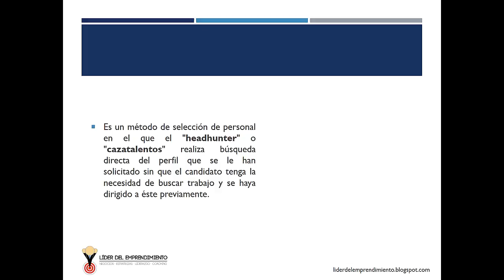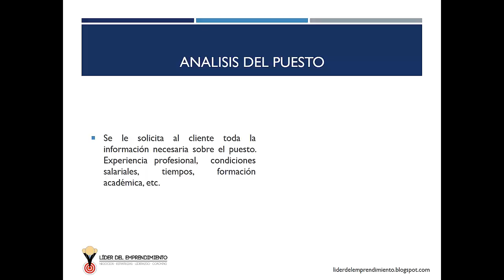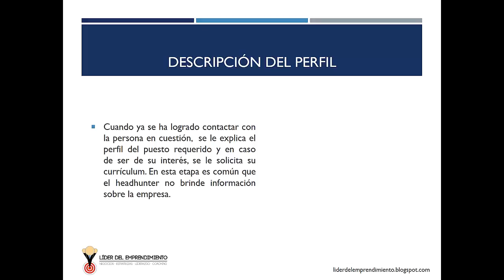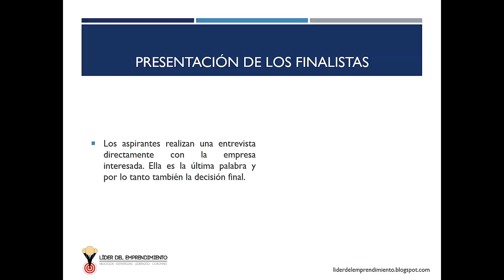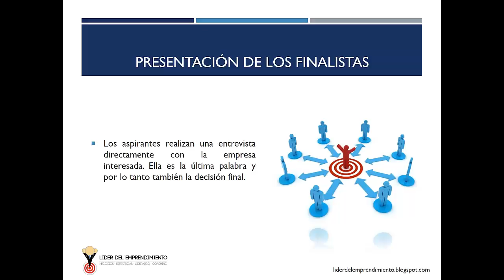¿Qué es el headhunting?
El headhunting es un método de selección de personal en el que el "headhunter" o "cazatalentos" realiza búsqueda directa del perfil que se le han solicitado sin que el candidato tenga la necesidad de buscar trabajo y se haya dirigido a éste previamente.

¡Bienvenidos a este fascinante video donde exploraremos a fondo el intrigante mundo del headhunting y su impacto en el reclutamiento de talento! Si alguna vez te has preguntado qué es el headhunting y cómo funciona este proceso fundamental en el mundo empresarial, ¡este video es para ti!

En este emocionante viaje, nos adentraremos en los entresijos del headhunting, una técnica especializada en la identificación y atracción de profesionales altamente calificados para posiciones clave en las organizaciones. Descubriremos cómo el headhunting va más allá del reclutamiento tradicional y cómo se centra en encontrar a los candidatos más idóneos y talentosos para roles específicos.

A lo largo de este video, te guiaré a través de los aspectos esenciales del proceso de headhunting. Desde la identificación y selección de posibles candidatos hasta la evaluación de sus habilidades y su ajuste cultural con la empresa, analizaremos en detalle cómo los headhunters trabajan con organizaciones para encontrar a los candidatos ideales.

Profundizaremos en los beneficios del headhunting tanto para las empresas como para los candidatos. Descubrirás cómo esta técnica puede ahorrar tiempo y esfuerzo a las organizaciones al presentarles candidatos preseleccionados que se ajustan perfectamente a sus necesidades. Al mismo tiempo, exploraremos cómo los profesionales pueden beneficiarse al ser conectados con oportunidades de carrera que se alinean con sus habilidades y aspiraciones.

A lo largo de este análisis, también exploraremos las habilidades y características clave que hacen que un headhunter sea exitoso. Desde su capacidad para identificar talento excepcional hasta su habilidad para establecer relaciones sólidas con empresas y candidatos, entenderás por qué el headhunting es una profesión única y valiosa en el mundo laboral.

Si estás interesado en comprender cómo el headhunting juega un papel crucial en la búsqueda de talento y en el crecimiento de las organizaciones, este video te brindará una visión completa de sus conceptos y prácticas. Ya sea que estés considerando una carrera en el headhunting o simplemente quieras aumentar tu conocimiento sobre esta emocionante área, este video te proporcionará información esencial y perspectivas enriquecedoras.

A través de ejemplos, análisis y consejos prácticos, estarás mejor equipado para comprender el proceso de headhunting y cómo puede contribuir al éxito de las organizaciones y de los profesionales. ¡Prepárate para sumergirte en el apasionante mundo del headhunting y descubrir cómo esta técnica puede marcar la diferencia en la búsqueda y retención de talento excepcional!

En este vídeo hablamos sobre:

Proceso del headhunting
Análisis del puesto
Selección de las fuentes de reclutamiento
Descripción del perfil
Realización de las entrevistas
Presentación de los finalistas